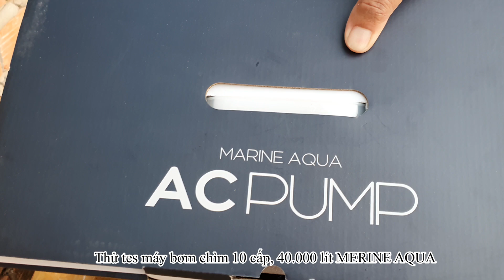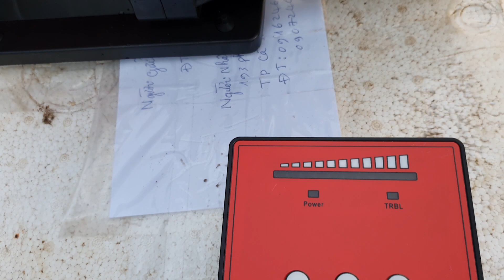Tes máy bơm chìm Marine 40000 lít, 10 cấp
Theo giới thiệu máy bơm chìm Marine 40000 lít/h, 10 cấp, cột nước 9m.
Máy bơm thông thường mua ngoài chợ có công suất 1 ngựa, tức hơn 700W mà chỉ số ghi trên máy chỉ đơn giản 15.000 lít/h, cột nước 9m. Còn em này giới thiệu 350W, lưu lượng 40.000 lít/h, cột nước 9m.
Trời. Hết hồn luôn mấy cha.